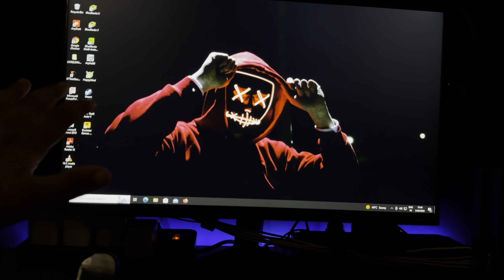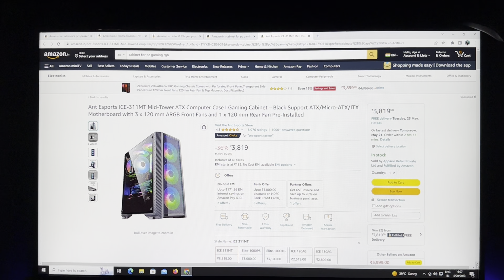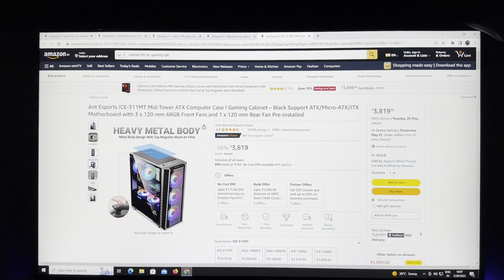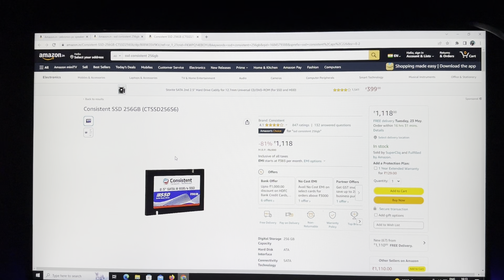Gaming Pc Under 40000 to 50000 || Pc Full Setup || Sandhusehaj vlogs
Samsung monitor - Samsung 24-inch (60.46cm) 1920 X 1080 Pixels FHD Monitor, IPS, 75 Hz, Bezel Less Design, AMD FreeSync, Flicker Free, HDMI, D-sub, (LF24T350FHWXXL, Dark Blue Gray)

Motherboard - Gigabyte AMD B550 Ultra Durable MicroATX Motherboard Socket AM4 DDR4

Processer - Intel Core i3-10100F 10th Generation LGA1200 Desktop Processor 4, 4 Cores 8 Threads up to 4.30GHz 6MB Cache

Ram - Crucial Basics 16GB DDR4 1.2V 2666Mhz CL19 UDIMM 288-pin RAM Memory Module for Desktop, Green

Hardisk - Western Digital 2TB WD Blue PC Hard Drive - 7200 RPM Class, SATA 6 Gb/s, 256 MB Cache, 3.5" - WD20EZBX

Solid state drive (ssd) - ZEB-SD26 256 GB Solid State Drive, TLC, SATA II & SATA III Interface

Rgb cabinet- Deal of the day: Ant Esports ICE-311MT Mid-Tower ATX Computer Case I Gaming Cabinet – Black Support ATX/Micro-ATX/ITX Motherboard with 3 x 120 mm ARGB Front Fans and 1 x 120 mm Rear Fan Pre-Installed

Rgb speakers - Zebronics Zeb Wonderbar 10 USB Powered 2.0 Computer Speaker with RGB Lights

Ups - APC Back-UPS BX600C-IN 600VA / 360W, 230V, UPS System, an Ideal Power Backup & Protection for Home Office, Desktop PC & Home Electronics

Rgb lights Deal of the day: Desidiya® USB 5V 5050 RGB LED Flexible Strip Light Multi-Color Changing Lighting Kit, TV Background Lighting with Mini Controller for TV PC Laptop Bias Lighting (1 Meter for TV's Upto 28")